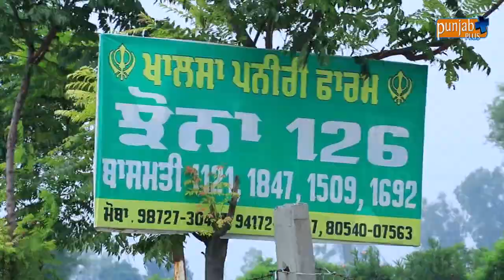KHALSA PANEERI FARM Bajwa Khurd, Shahkot (Jalandhar)